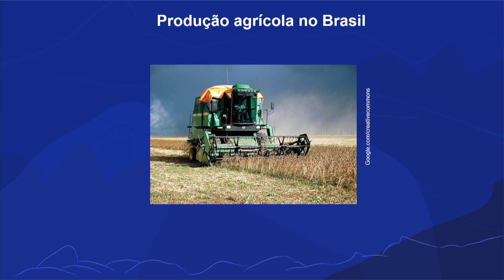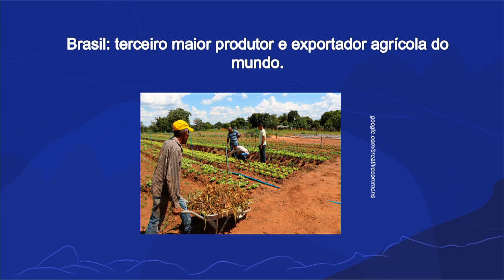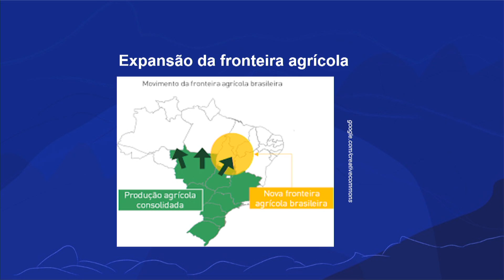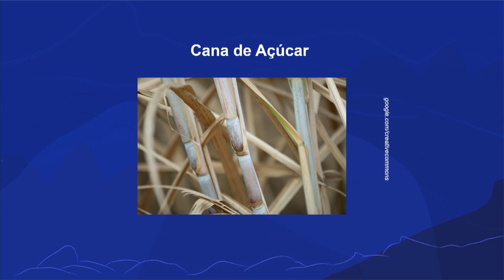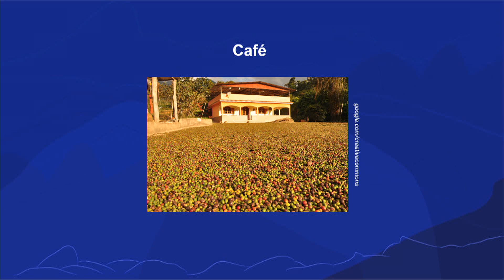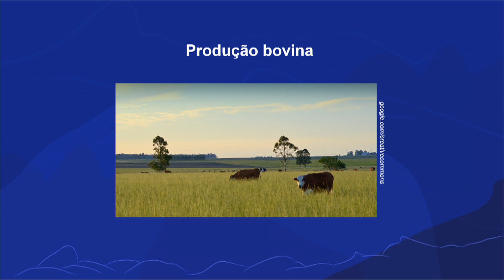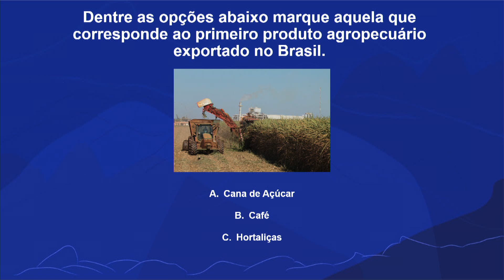Produção agrícola no Brasil | Rioeduca na TV – Carioca I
O professor Roberto Feitosa apresenta a aula Produção agrícola no Brasil.
Habilidades trabalhadas: Conhecer a produção agrária no Brasil.